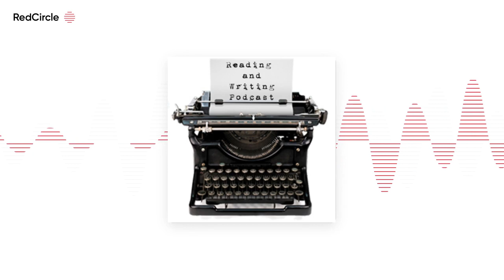Reading And Writing Podcast - Steve Hamilton interview – Episode 247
The 247th episode of the Reading and Writing podcast features an interview with crime, mystery, and thriller writer Steve Hamilton – author of DEAD MAN RUNNING, THE SECOND LIFE OF NICK MASON, EXIT STRATEGY, and many more novels. Click […]